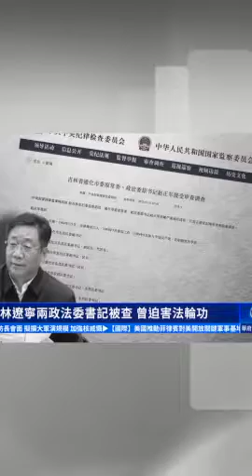吉林遼寧兩政法委書記被查 曾迫害法輪功